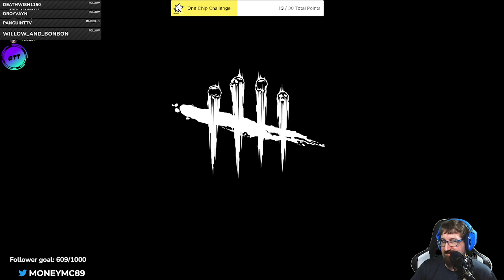Nice Ghostie #1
All or most videos will be from my Twitch account. If you like what you see here please head over and click follow to get updates on when i go Live.